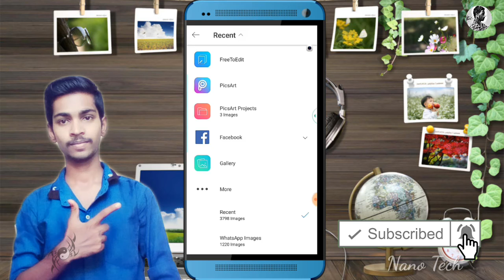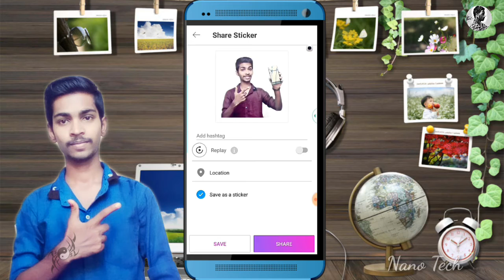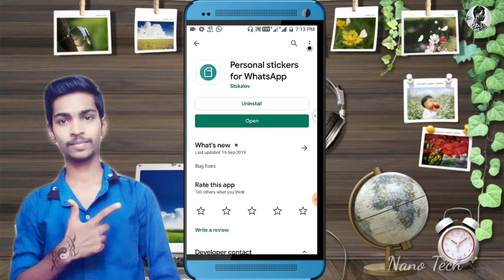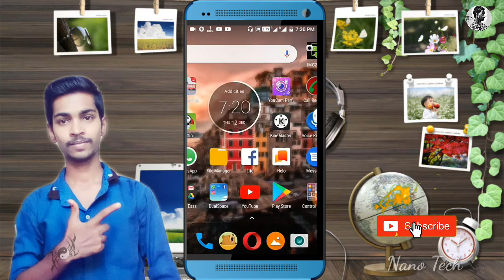How to change photo into WhatsApp sticker / Surprise to your friends | Nano Tech | Tamil | Sk Ganesh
💥LENSGO LYM-DM1 mini neck clip microphone

💥LYM-DM1 lavalier microphone

💥Boya ByM1microphone 20ft audio cable

💥Generic 3.5mm mini microphone 118 RS

💥Boya BY-LM20 lavalier microphone

💥Tripod 320 RS

💥 Universal cloth flash bounce diffuser

💥Black background light studio photography

💥 chromakey green background 8×12 ft

💥Boya omnidirectional microphone

💥Boya BY-M1 omnidirectional microphone

💥Boya By-M1 lavalier microphone 6 meter audio cable

💥hanumex green background 8×12 ft

Then search Nano Tech SK Ganesh in any social medias